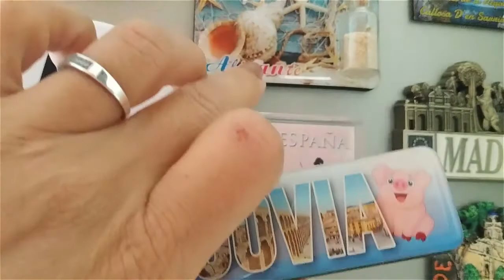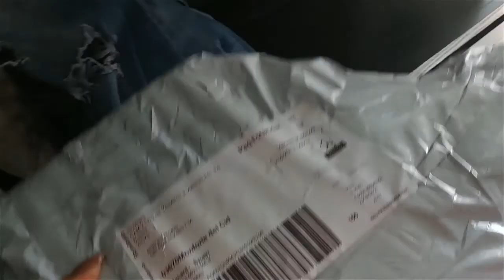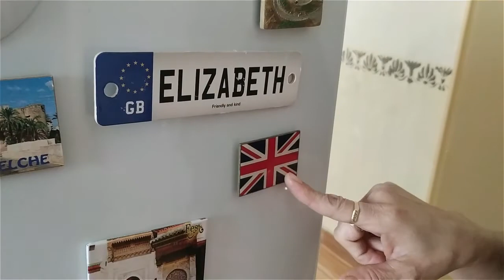DE BARBACOA CON LAS VENEZOLANAS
LAS VENEZOLANAS SON MIS AMIGUITAS Y RECIEN NOS HEMOS JUNTADO PARA UN TREMENDO BARBACOA QUE HIZO MI BLANQUITO